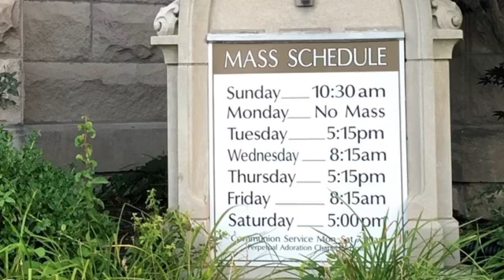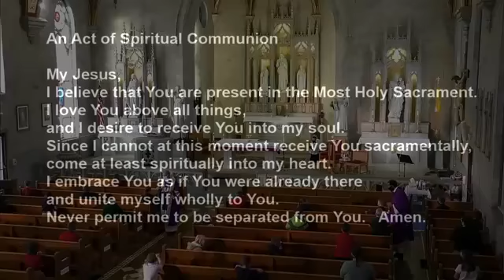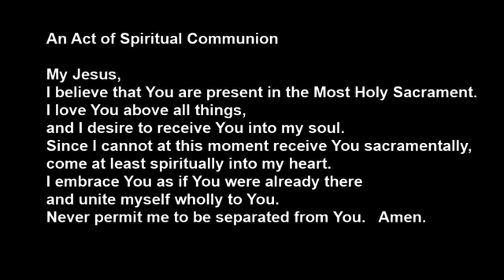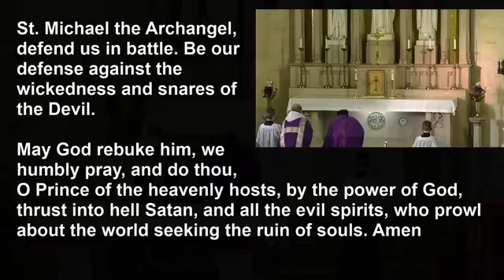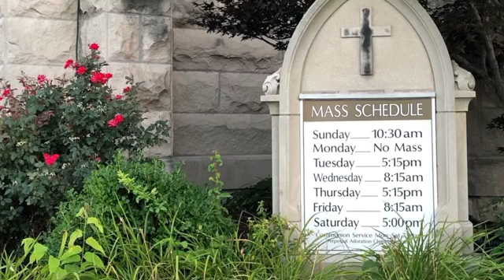Weekday Mass - Wednesday December 2, 2020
How many pieces of bread can you eat?

Holy Mass is celebrated with the school children and Father Jegan Peter at St. Vincent de Paul Catholic Church in Bedford, Indiana.